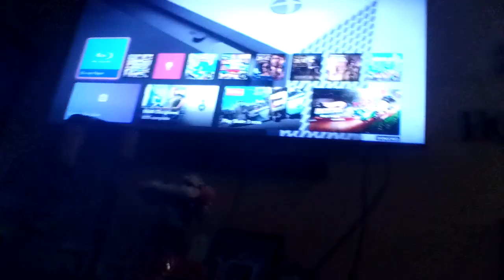Ni Hao Kai-Lan: Super Special Days! DVD Trailer (2009)